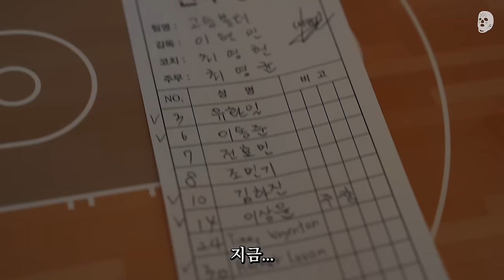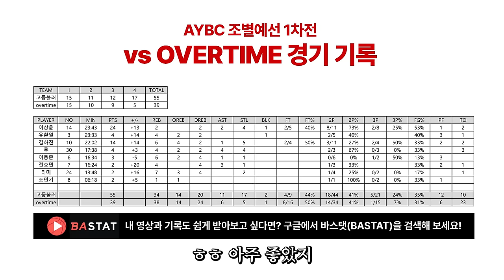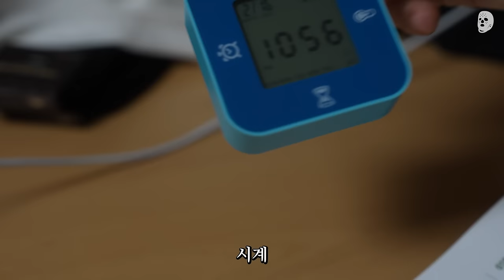홍콩 사람들 원래 이렇게 커요? vs 🇭🇰 OVERTIME | 쏠티 고등볼러: AYBC E03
고등볼러가 입고 있는 양면저지, 후디, 맨투맨, 티셔츠는 쏠티 소사이어티!!

고등볼러 2주후,
이제는 5대5 풀코트 게임이다!
고등볼러가 한 팀이 되어 국제대회 AYBC에 출전을 준비하는 과정을 담은 이야기!